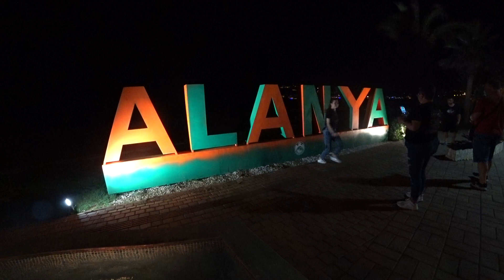🇹🇷 ТУРЦИЯ 2021 Алания 2 июня 10 вечера Oba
🇹🇷 Алания 2 июня, Оба, апельсинка, около 10 вечера.